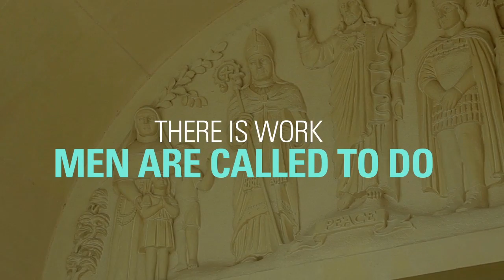The Basilian Fathers: Our Unique Calling in the Priesthood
The Basilian Fathers are a diverse group of priests with the a deep appreciation of diversity.